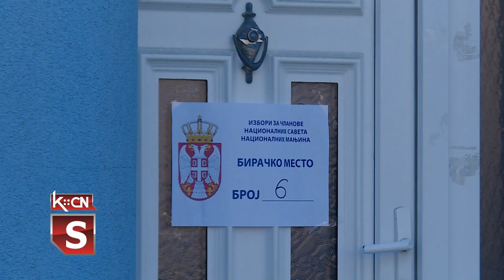Izbori za Nacionalne savete nacionalnih manjina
Pripadnici 23 nacionalne manjine u Srbiji birali su u nedelju novi sastav nacionalnih saveta, od toga neposredno 19, dok su se makedonski, hrvatski, crnogorski i goranski izjašnjavali po elektorskom principu gde su rezultati već poznati. Konačni rezultati ovih izbora očekuju se u četvrtak, 17. novembra kada će iz objaviti Republička izborna komisija